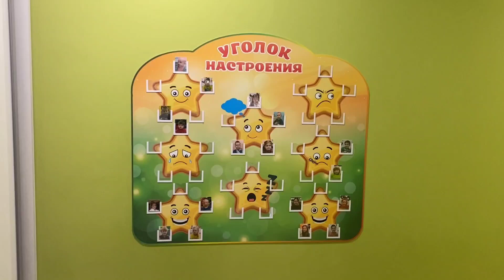Green Gate - заставка - частные детские сады